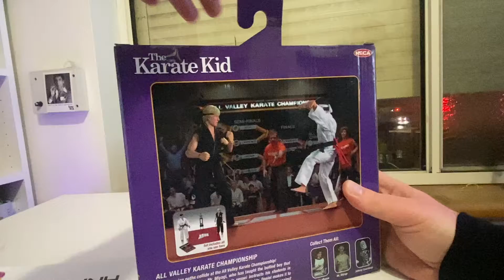NECA Karate Kid Figures Unboxing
I unbox the awesome Karate Kid figures by NECA. these premium figures based on the original Karate kid movie feature detailed soft good deco and multiple points of articulation for you to pose as you please.